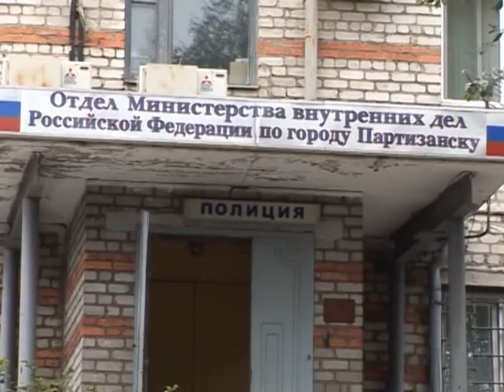ДТП в Партизанске с участием сотрудника внутренних дел